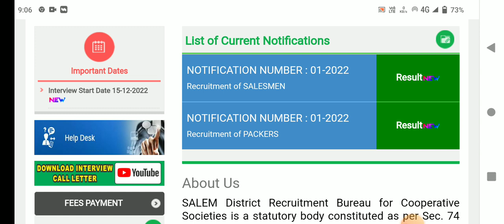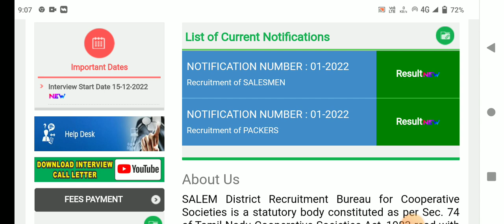🌟ரேஷன் கடை ரிசல்ட் இன்று திடீர் அறிவிப்பு | ration shop result 2023 chennai